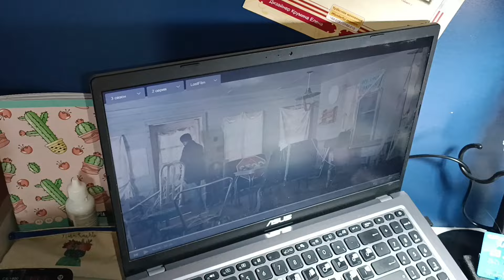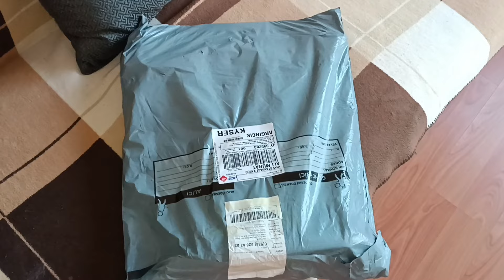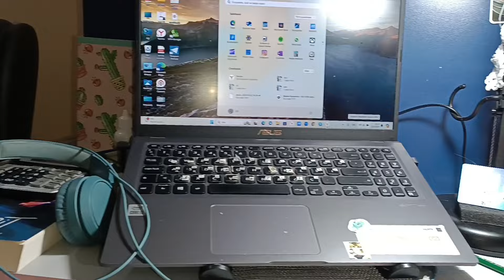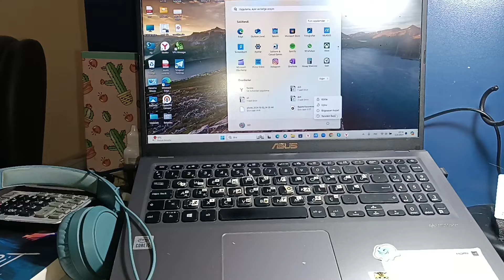Будни жены турка.Чилеша одобрила мамину заботу.Распаковка сумки на спину.Игра перед сном.Турция